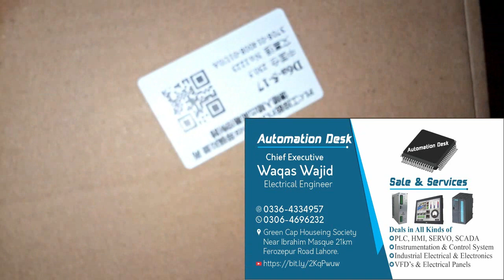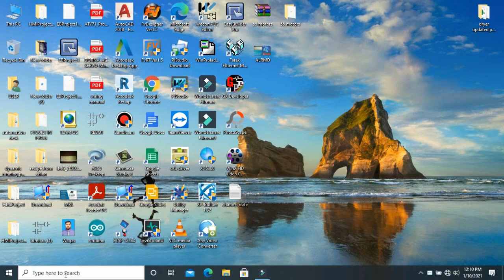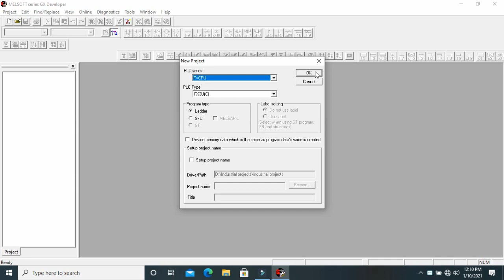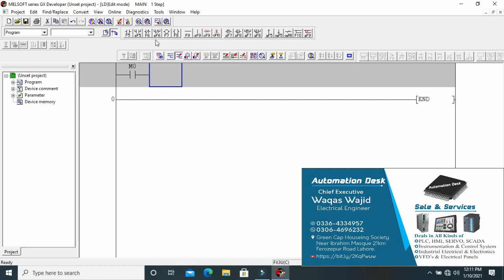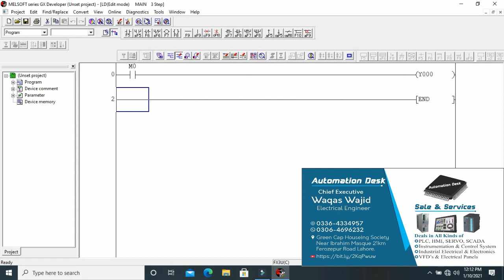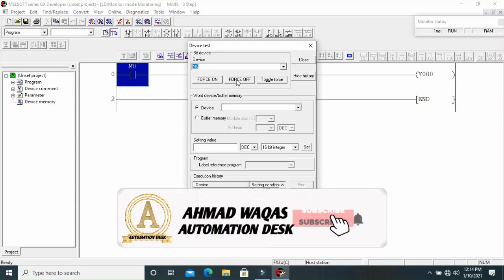CHINA PLC FX3U-LE3U 14 MAR 6AD2DA PLC CONTROLLER WITH UNBOXING AND PROGRAMMING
welcome to Ahmad waqas automation desk,dear students today you will learn CHINA PLC FX3U-LE3U 14 MAR ,6AD2DA PLC CONTROLLER WITH UNBOXING AND PROGRAMMING/CHINA PLC IN URDU.
dear Viewers we have complete industrial solution for industrial professionals and  fresh engineers.
we have complete training course of all plcs,vfds,servo drives,Temperature controllers etc..
following plcs programming courses are available in reasonable price,Fatek,Mitsubishi,Siemens,Delta.
NOTE:new and used plcs are also available
1:china plc controller
2:china plc
3:china plc fx3u
4:MITSUBISHI PLC PROGRAMMING
5:plc programming
6:plc programming ladder logic
7:CHINA PLC MITSUBISHI
8:Program PLC Lollette FX3U 14MR /LE3U/FX3U/FX3UC
9:china plc programming
10:MITSUBISHI PLC CHINA COPY
11:gx developer programming manual